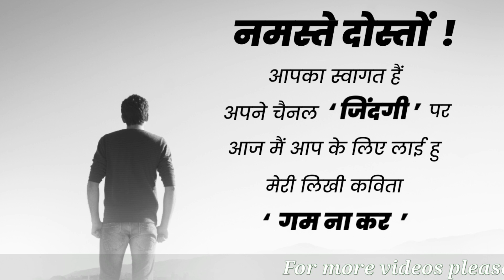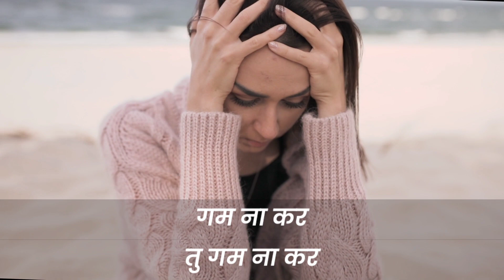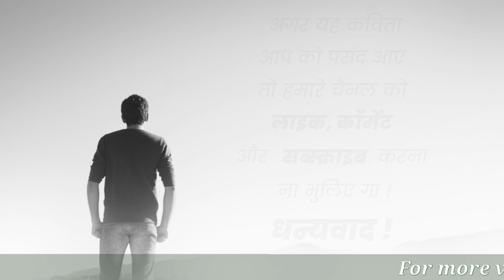गम ना कर । Poetry on life । हिंदी कविता । Hindi poem । जीवन की कविता । Gam na kar । जिंदगी एक जीना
एक कविता जो जीवन के उतार चढाव समझाऐ ।

                                   गम ना कर
                                  तु
गम ना कर
                           जिंदगी यु जाएगी गुजर

गम ना कर
                                  तु गम ना कर

जिंदगी हैं तेरी हमसफर

और तु कर रहा हैं सफर
                                तुझे ना हैं खबर
                                   तु हैं बेखबर

                    कोइ चल रहा हैं

                            तेरे साथ इस राह पर

                            यहाँ मुश्किले कर रही हैं

                                 इंतजार हर डगर

सोच मत
ना तु डर
                                    आगे बढकर

                              जिंदगी को जिले मगर ।

                                     गम ना कर
                                 तु चल हसकर

तो जिंदगी तेरी
जाएगी सवर
                             देख ना
पिछे मुडकर

पर भुल ना जाना

                              वो वक्त वो गजर ।

सुषमा

gam na kar, गम ना कर, गम ना कर इतना, गम ना कर ऐसा, गम ना कर गाना, गम ना कर यार, motivation, motivational video, motivational songs, motivational speech, motivation video,

Zindagi ek jeena - Sushma
Maharashtra (India)